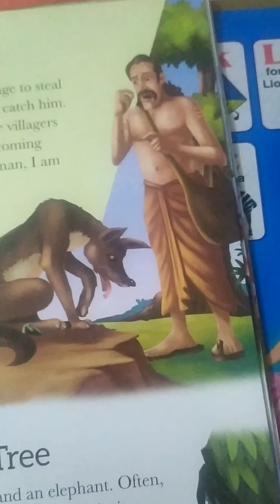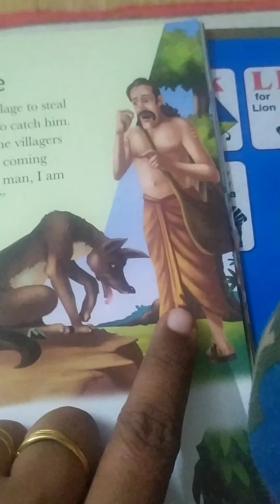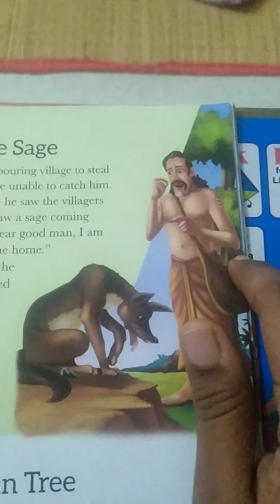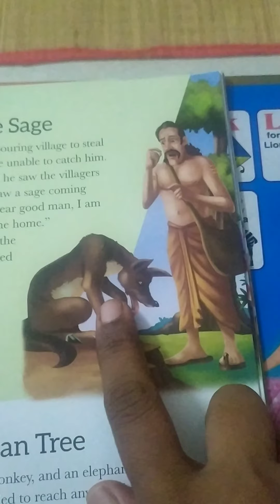The Jackal and the sage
Do not trust a stranger blindly